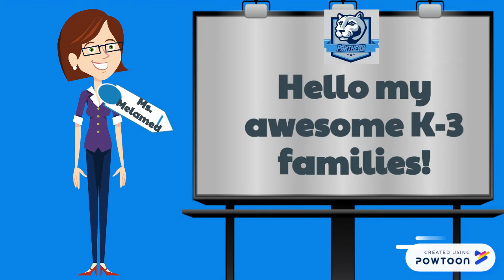Monarch Family Reading Night 2019